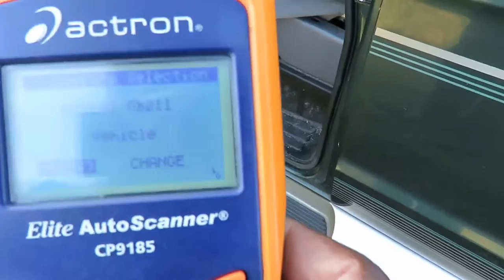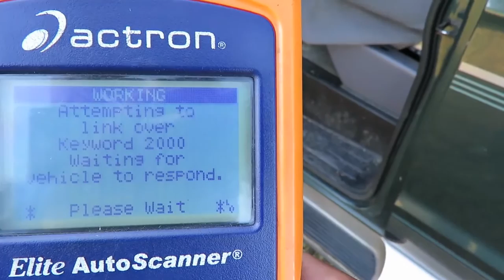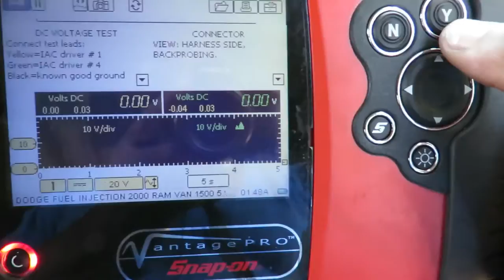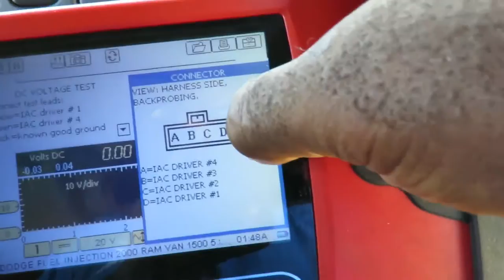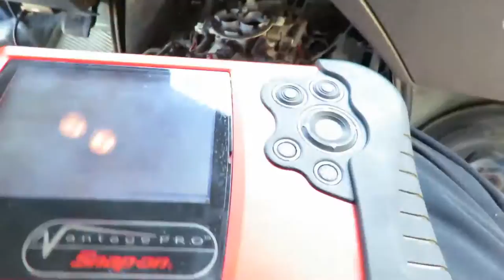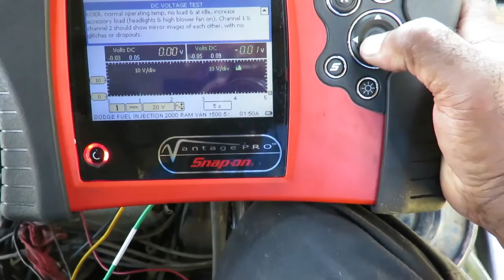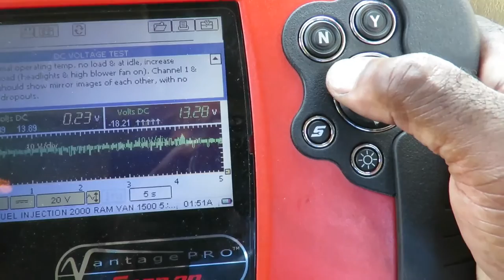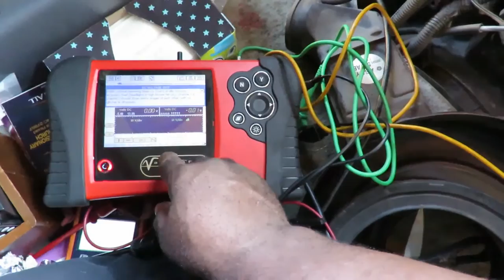2000 Dodge Ram Van B1500 - P0505 - Idle Control System Malfunction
For MORE great Auto Repair Videos, visit us Video on diagnosing and repairing code p0505, idle control system malfunction, on a 2000 dodge ram van b1500. Customer was told they needed a computer If our video(s) have helped you repair your vehicle, consider making a small donation to Astral Auto Repairs!